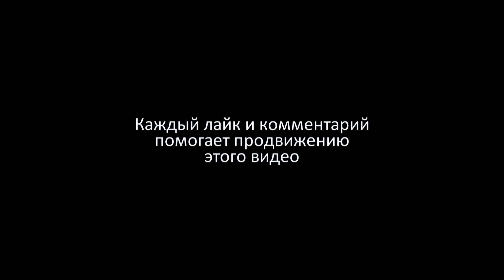Другой взгляд на "палестинский вопрос". Беседа с полковником Шаули